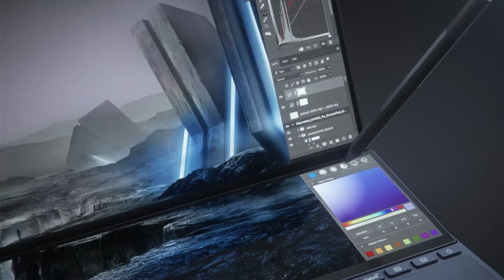ใหม่ ASUS Zenbook Pro 14 Duo OLED (UX8402)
✔ หน้าจอ OLED คมชัดความละเอียดสูงสุด 2.8K ขอบจอบาง อัตราส่วนจอ 16:10 พื้นที่แสดงภาพใหญ่ขึ้น ให้สีสันระดับ DCI-P3 100% มาตรฐานเดียวกับที่ใช้ในวงการภาพยนตร์ ทั้งยังช่วยถนอมดวงตาจากแสงสีฟ้า
✔ หน้าจอที่ 2 ScreenPad Plus มาพร้อมซอฟต์แวร์ ScreenXpert 3 เสริมให้ทำงานลื่นไหลและมีประสิทธิภาพ
✔ AAS Ultra องศาหน้าจอที่ 2 ที่ออกแบบเพื่อให้ใช้ได้ง่ายขึ้น และช่วยระบายความร้อนเครื่องดีขึ้นถึง 38%
✔ เร็วแรงทุกการใช้งานด้วย CPU รุ่นใหม่ 12th Gen Intel H Processor
✔ วาดหรือเขียนก็สะดวกด้วยปากกา ASUS Pen ที่รองรับแรงกดมากถึง 4096 ระดับ

ราคาเริ่มต้น 59,990.-

🛡พิเศษมาพร้อมกับ
- Windows 11 Home
- Microsoft Office Home and Student 2021
- ฟรี “Adobe Creative Cloud” membership 3 เดือน
- ที่สุดของประกันและบริการ “ASUS Exclusive Care”